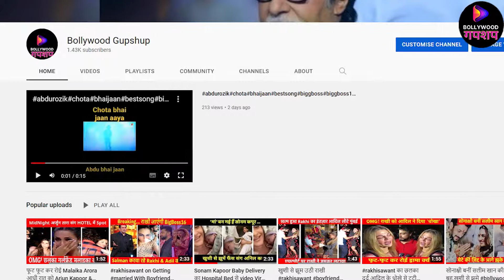Rakhi Sawant ने दी Good News, boyfriend adil khan संग करेंगी नई Starting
Rakhi Sawant is currently dating a businessman from Mysore – Adil Khan Durrani. Every now and then, we see Rakhi dropping adorable videos with her boyfriend adil khan movie, Rakhi Sawant gave the good news, boyfriend adil

We make Entertainment Videos. Bollywood latest devlopment and Some Curated stories on celebs.

producer- Shashi Priya
Video Edited by Rudra Pratap Rao